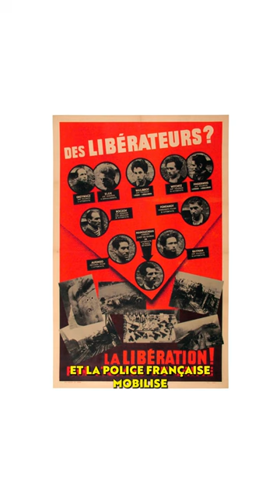10 mai 1944 -10 mai 2024 : 80 ans de l'exécution d'Olga Bancic.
Roumaine, juive, communiste et résistante, c'est la seule femme des 23 du groupe Manouchian.
Nous honorons sa mémoire avec Marie-Florence Ehret, autrice d'une biographie ; Catherine Vieu-Charier, responsable de la commission Mémoire du PCF ; Elsa Siffert pour la commission Féminisme et Droits des femmes du PCF.
📌 Mardi 21 mai à 19h